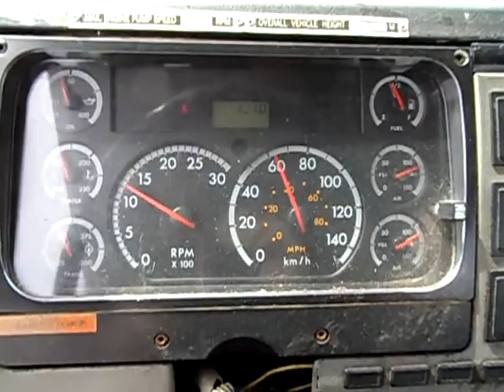GovDeals: 2002 Freightliner FL60 ALTEC Boom Truck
2002 Freightliner FL60 ALTEC Boom Truck sold by Windsor, ON on GovDeals.com